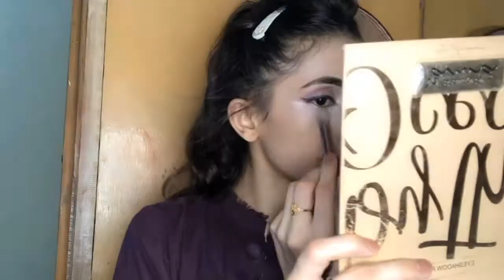Purple Easy Lilac Eye Makeup Tutorial | Using BBA (beautify by amna) Eyeshadow pallete